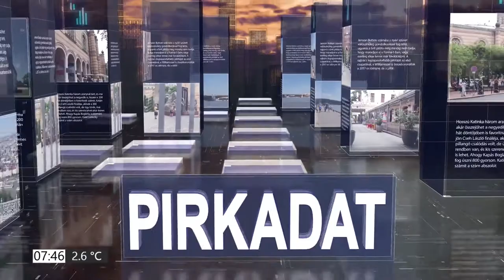Huszti Andrea és Szanyi Tibor: Jelentős csoport vonzódik a baloldali gondolkodás iránt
HETI TV 2021. március 16.

IGEN SZOLIDARITÁS MAGYARORSZÁGÉRT MOZGALOM

xxxxxxxxxxxxxxxxxxxxxxxxx
Hogyan lehetek támogató?
Sokféle támogatási lehetőség létezik. Önkéntes munkával is segítheted a pártot, kérjük, hogy a szervezet(kukac)igenszolidaritas.hu címre küldj ilyen tartalmú levelet, de pénzbeli támogatást is elfogadunk.

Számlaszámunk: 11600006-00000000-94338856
Külföldről, magyar állampolgároknak: IBAN: HU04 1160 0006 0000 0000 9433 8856

Kérjük, hogy a közlemény rovatba a következőt írja: Adomány, adományozó neve és címe (pl.: Adomány Iszom Mária 1091 Budapest Pénz utca 100.)